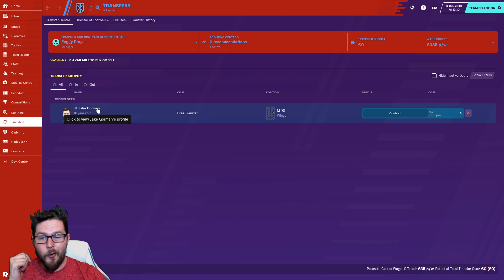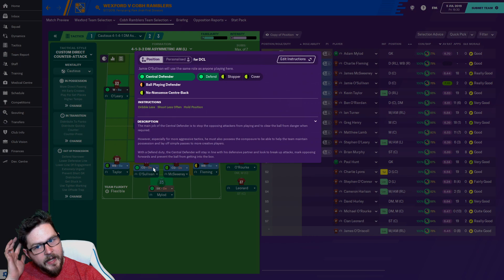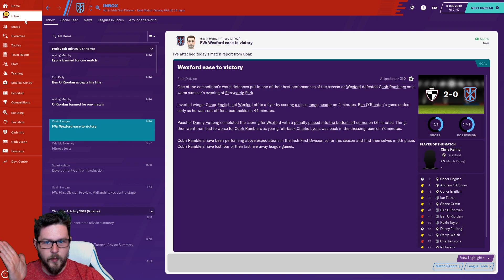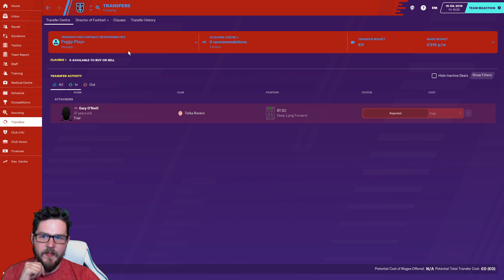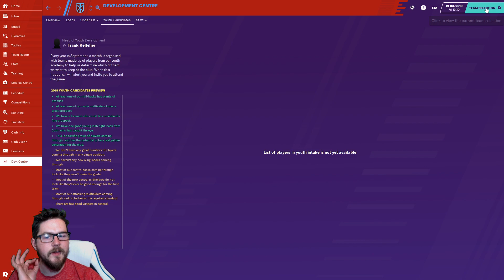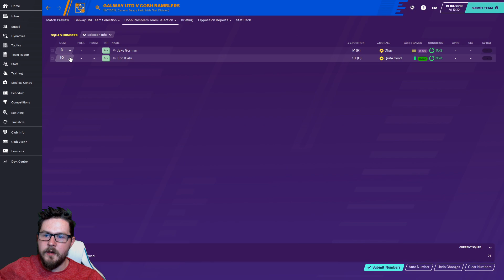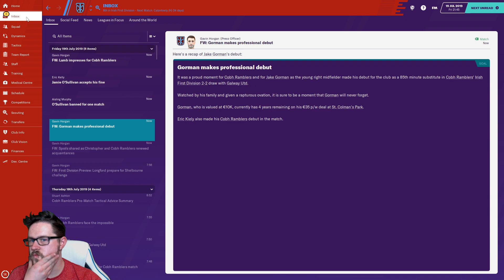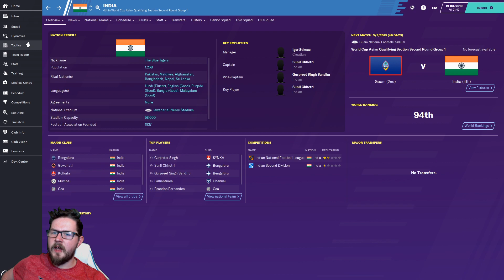Non League to Legend || COBH RAMBLERS - Club 1 Ep 2 || Football Manager 2020 || FM20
This is the start of the story of how Foggy Plays became the greatest ever manager in the history of Football!! Stay up-to-date on how we get on with the journey together.